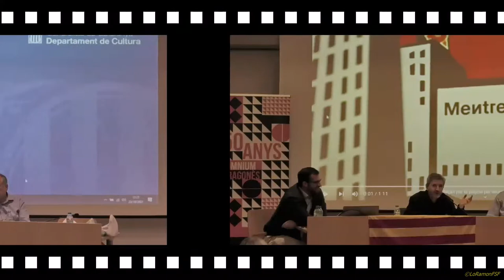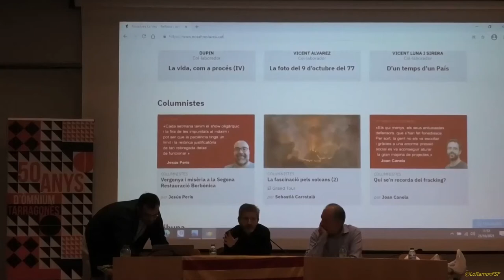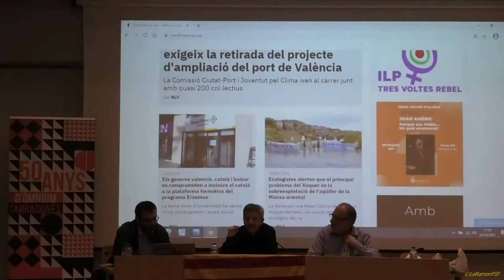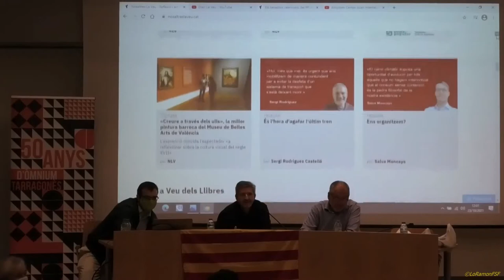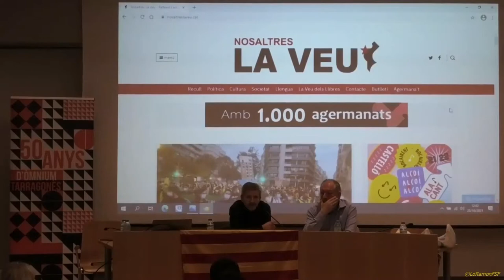CulturaEsSegura..LA NACIÓ PLENA VISIÓ DES DEL PAÍS VALENCIÀ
"LA NACIÓ PLENA: VISIÓ DES DEL PAÍS VALENCIÀ" amb dos valencians que coneixen molt bé el territori:

👨🏽‍🦰Antoni Infante, portaveu de la campanya Reciprocitat Ara i fundador de Decidim País Valencià

👨‍🦱Moisès Vizcaíno, editor del diari digital Nosaltres La Veu

📍L'acte als Serveis Territorials de Cultura de Tarragona

dissabte dia 23 d'octubre a les 11h del matí

Tex:
no meu
fons musical :
Rondalla dels Ports a La Ràpita. Acte final marxa independentista per commemorar mandat referèndum l'1-O- 2017
Actuació a la Ràpita en l'acte en suport de l'1 d'octubre amb presència de valencians vinguts a peu des de Vinaròs.
Versant, tocant i ballant acompanyats de la versadora Rosa Maria Cardona "la Catxa" d'Amposta.
La Rondalla dels Ports és una agrupació de sonadors, cantadors i balladors que reivindiquen i posen en pràctica els gèneres musicals i ballables més tradicionals de les terres que envolten els ports de Beseit, espai natural compartit per aragonesos, valencians i catalans.